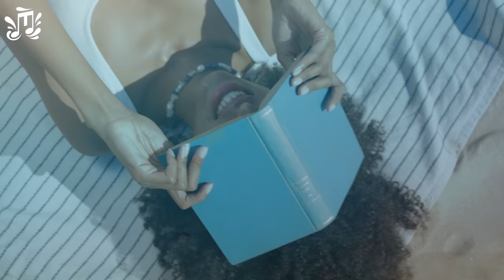Summer Mix 2023 🌱 Best Vocals Deep Remixes Of Popular Songs 🌱 Linkin Park, Ellie Goulding, JB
00:00 Dj Goja - Ritual
03:08 Ben Plum, Tart - What Do You Mean
06:03 Twin , Elise Lieberth - In The End
08:52 Twin, Jessica Chertock - Love Me Like You Do
12:00 Twin, Margad - Sunflower
14:24 Twin, Veronica Bravo - We Don't Talk Anymore
17:25 Veronica Bravo, T’art - Without Me
20:33 Le Bober - Somebody Else
23:43 LexMorris, HALUNA - Summertime Sadness
26:24 LexMorris, Michelle Ray - What Is Love
29:18 MetaBoy, Veronica Bravo - Con La Brisa
31:41 Twin, Jessica Chertock - Hot N Cold
34:12 HALUNA, Le Bober - There For You
36:50 Le Bober - More Than You Know
40:00 Alban Chela, Mike L , Britt - Closer
42:39 Elise Lieberth, Le Bober - This Is What You Came For
45:26 HALUNA, PACANI - Lost On You
48:04 LexMorris, Margad - My Way
50:49 Mentol, D.E.P. - Big Big World
53:25 NO FEELS - Addicted
56:05 RushLow, New Beat Order , MINDREM - Criminal
59:08 Alosa, Veronica Pichardo - You Will Never Know
1:01:39 Ben Plum, Alosa - Girls Like You
1:04:26 Dj Goja - Ritual
1:07:34 Ben Plum, Tart - What Do You Mean
1:10:29 Twin , Elise Lieberth - In The End
1:13:19 Twin, Jessica Chertock - Love Me Like You Do
1:16:27 Twin, Margad - Sunflower
1:18:51 Twin, Veronica Bravo - We Don't Talk Anymore
1:21:51 Veronica Bravo, T’art - Without Me
1:25:00 Le Bober - Somebody Else
1:28:09 LexMorris, HALUNA - Summertime Sadness
1:30:51 LexMorris, Michelle Ray - What Is Love
1:33:45 MetaBoy, Veronica Bravo - Con La Brisa
1:36:08 Twin, Jessica Chertock - Hot N Cold
1:38:39 HALUNA, Le Bober - There For You
1:41:16 Le Bober - More Than You Know
1:44:26 Alban Chela, Mike L , Britt - Closer
1:47:05 Elise Lieberth, Le Bober - This Is What You Came For
1:49:53 HALUNA, PACANI - Lost On You
1:52:31 LexMorris, Margad - My Way
1:55:15 Mentol, D.E.P. - Big Big World
1:57:52 NO FEELS - Addicted
2:00:32 RushLow, New Beat Order , MINDREM - Criminal
2:03:35 Alosa, Veronica Pichardo - You Will Never Know
2:06:05 Ben Plum, Alosa - Girls Like You
2:08:53 Dj Goja - Ritual
2:12:01 Ben Plum, Tart - What Do You Mean
2:14:56 Twin , Elise Lieberth - In The End
2:17:45 Twin, Jessica Chertock - Love Me Like You Do
2:20:53 Twin, Margad - Sunflower
2:23:17 Twin, Veronica Bravo - We Don't Talk Anymore
2:26:18 Veronica Bravo, T’art - Without Me
2:29:26 Le Bober - Somebody Else
2:32:36 LexMorris, HALUNA - Summertime Sadness
2:35:17 LexMorris, Michelle Ray - What Is Love
2:38:12 MetaBoy, Veronica Bravo - Con La Brisa
2:40:34 Twin, Jessica Chertock - Hot N Cold
2:43:06 HALUNA, Le Bober - There For You
2:45:43 Le Bober - More Than You Know
2:48:53 Alban Chela, Mike L , Britt - Closer
2:51:32 Elise Lieberth, Le Bober - This Is What You Came For
2:54:19 HALUNA, PACANI - Lost On You
2:56:57 LexMorris, Margad - My Way
2:59:42 Mentol, D.E.P. - Big Big World
3:02:19 NO FEELS - Addicted
3:04:59 RushLow, New Beat Order , MINDREM - Criminal
3:08:02 Alosa, Veronica Pichardo - You Will Never Know
3:10:32 Ben Plum, Alosa - Girls Like You
3:13:19 Dj Goja - Ritual
3:16:28 Ben Plum, Tart - What Do You Mean
3:19:22 Twin , Elise Lieberth - In The End
3:22:12 Twin, Jessica Chertock - Love Me Like You Do
3:25:20 Twin, Margad - Sunflower
3:27:44 Twin, Veronica Bravo - We Don't Talk Anymore
3:30:44 Veronica Bravo, T’art - Without Me
3:33:53 Le Bober - Somebody Else
3:37:02 LexMorris, HALUNA - Summertime Sadness
3:39:44 LexMorris, Michelle Ray - What Is Love
3:42:38 MetaBoy, Veronica Bravo - Con La Brisa
3:45:01 Twin, Jessica Chertock - Hot N Cold
3:47:32 HALUNA, Le Bober - There For You
3:50:09 Le Bober - More Than You Know
3:53:19 Alban Chela, Mike L , Britt - Closer
3:55:59 Elise Lieberth, Le Bober - This Is What You Came For
3:58:46 HALUNA, PACANI - Lost On You
4:01:24 LexMorris, Margad - My Way
4:04:08 Mentol, D.E.P. - Big Big World
4:06:45 NO FEELS - Addicted
4:09:25 RushLow, New Beat Order , MINDREM - Criminal
4:12:28 Alosa, Veronica Pichardo - You Will Never Know
4:14:59 Ben Plum, Alosa - Girls Like You